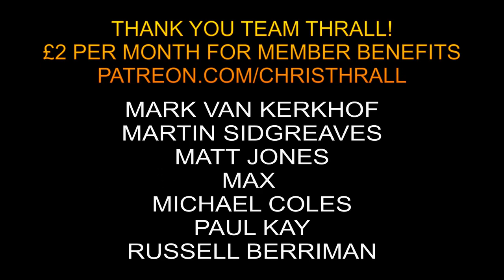Inside Strangeways Britain's Toughest Jail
Neil 'Sammy' Samworth spent 11 years as a prison officer in one of Britain's toughest jails.

➱ Supergreens powder
➱ Nutribullet